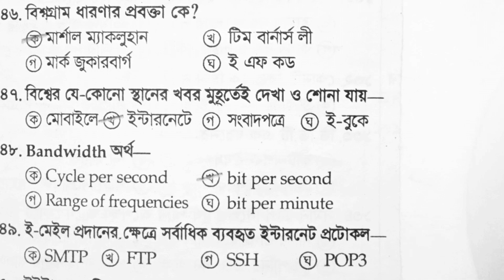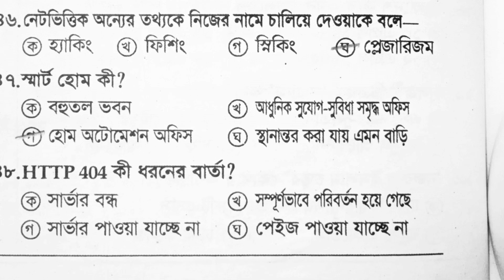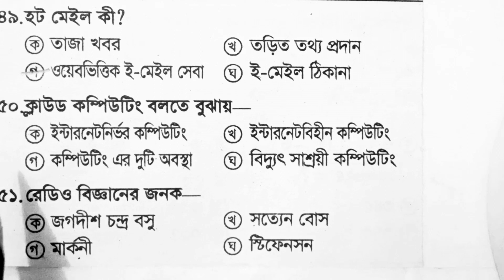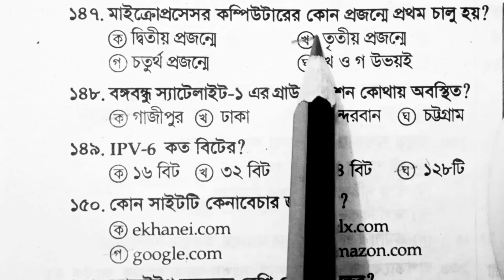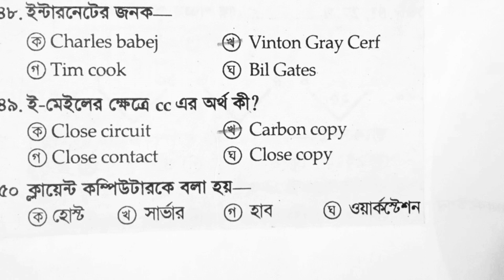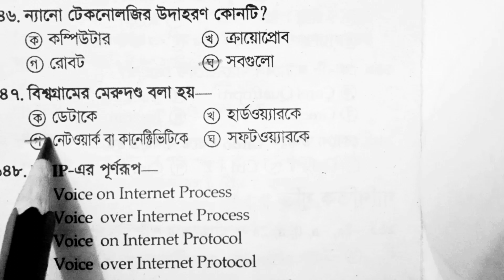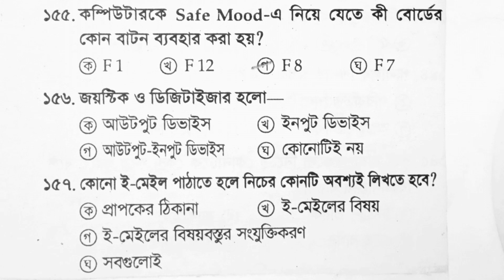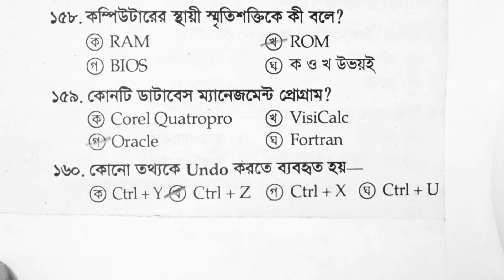50+ কম্পিউটার ও আইসিটির (Ict) MCQ প্রশ্ন | Computer & ict related MCQ.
কম্পিউটার ও আইসিটি থেকে বাছাই করা mcq প্রশ্ন | বিগত ৪০ বছরে বার বার বিভিন্ন পরীক্ষায় আসা গুরুত্বপূর্ণ  mcq প্রশ্ন | পার্ট - ২১.

This video is 'Computer & Ict' related special MCQ question, part- 21. It helps to all competitive examination for all candidates.